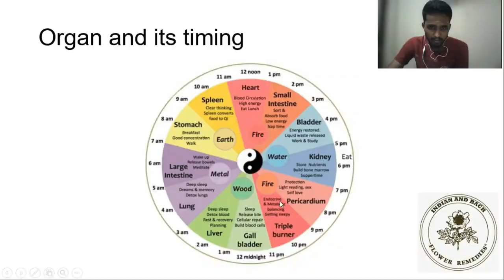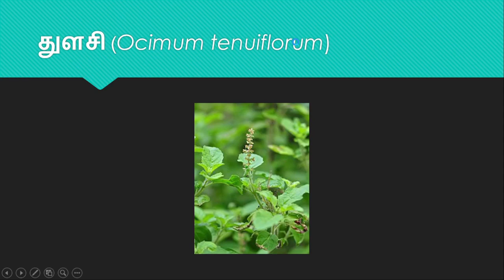Phone,laptop கதிர்வீச்சிலிருந்து பாதுகாத்துக்கொள்ள மலர் மருந்துகள்😳 Energy Medicine |Avoid Radiation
நீங்க Phone மணிக்கணக்கா பயன்படுத்துறீங்களா???அப்படீன்னா கண்டிப்பா இதைப்பாருங்க!!! கதிர்வீச்சிலிருந்து பாதுகாத்துக் கொள்ளுங்கள்

4G,  5G, LAPTOP கதிர்வீச்சிலிருந்து உங்களை பாதுகாத்துக் கொள்ள பலவிதமான அற்புதமான மலர்களிலிருந்து உருவாக்கப்பட்ட அருமையான மலர்மருந்து!!!

பள்ளிக் குழந்தைகள்,  கல்லூரி மாணவர்கள்,  IT PROFESSIONALS - களுக்கான வரப்பிரசாதம்💐🌷🌹🌺🌸🪷🌼🌻

This kit is majorly useful for IT company workers , Students , kids and Public who uses gadgets everyday. It will help you to protect from 4G,5G radiation and also from other radiations that we receive from our gadgets.

We used many miraculous flowers to overcome from radiation effects that we face everyday. Be safe and Take Care

Regards,
Dr.S.Seshathiri
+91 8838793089